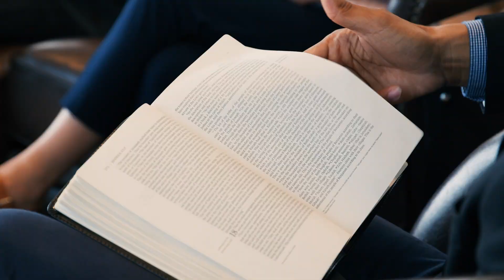Chapel with Blake Hearson - November 14, 2023